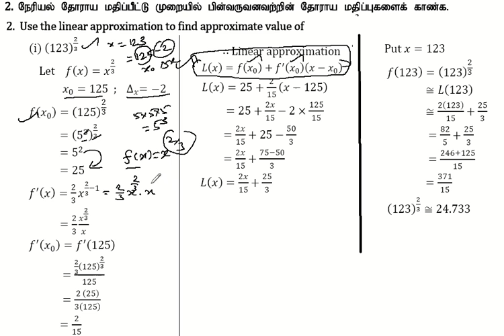12th Maths | Chapter 8 - Exercise 8.1 - Q.No - 2(i)